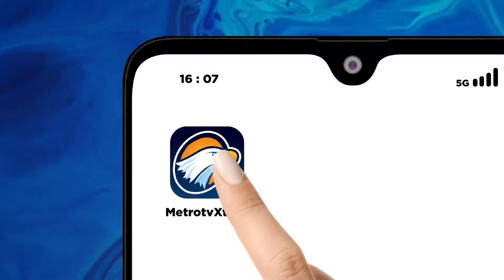Ribuan Botol Miras Dimusnahkan Jelang Tahun Baru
MetroTV,

Untuk menjaga keamanan malam pergantian tahun dan kondusifitas wilayah Demak di tahun politik, aparat Kepolisian Resor Demak, Jawa Tengah, memusnahkan 12.176 botol minuman k3r4s di halaman Mapolres Demak.